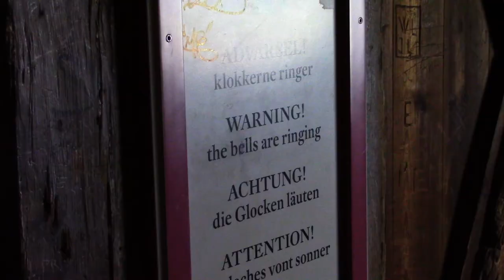Climbing Church Spires & an Evening in Tivoli | Another Day in Copenhagen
Across the river from central Copenhagen is the neighbourhood of Christianshavn where you'll find Freetown Christiania and the 17th century Baroque style Church of Our Saviour, famous for having steps wrapped around the outside of its spire. After a walk around town I set about climbing the 90 metres from ground level to the top of the spire, 400 steps in all - the final 150 outside with the elements. After all that excitement in Christianshavn I spend the evening wandering around Tivoli Theme Park & Gardens.

Gear:
Canon Legria R606
iPhone 5s